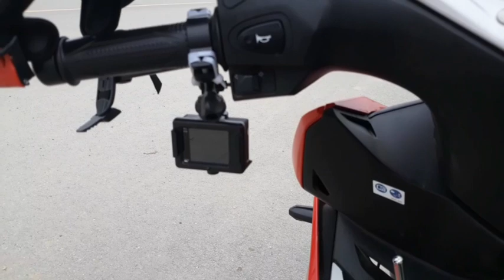Đánh Giá Của mình Về Winnerx Sau 8 Tháng Sử Dụng gặp những lỗi gì ?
Xin chào tất cả các bạn. Hôm nay mình làm video này để chia xẻ thật nhất cho các bạn biết về tình trạng winner x sau 1 thời gian sử dụng nó sẽ như thế nào. Mong rằng sau video này các bạn sẽ có cái nhìn rõ nhất về chiếc xe này. Cảm ơn các bạn đã theo dõi video của mình.